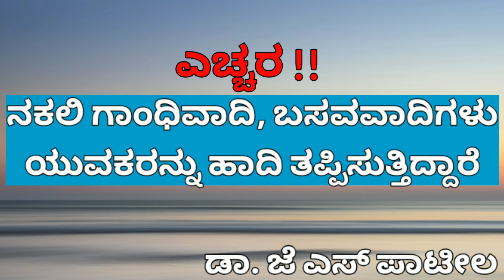ಎಚ್ಚರ !! ನಕಲಿ ಗಾಂಧಿವಾದಿˌ ಬಸವಾದಿಗಳು ಯುವಕರನ್ನು ಹಾದಿ ತಪ್ಪಿಸುತ್ತಿದ್ದಾರೆ | ಡಾ. ಜೆ ಎಸ್ ಪಾಟೀಲ